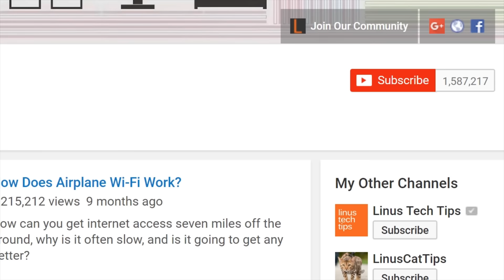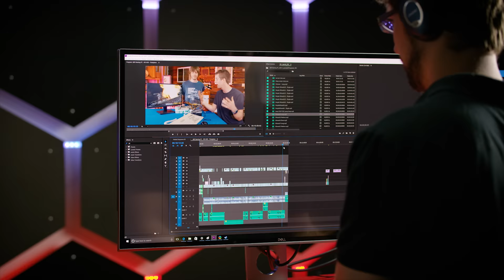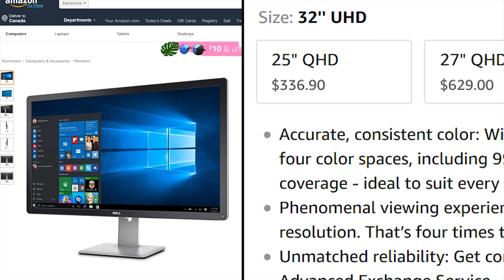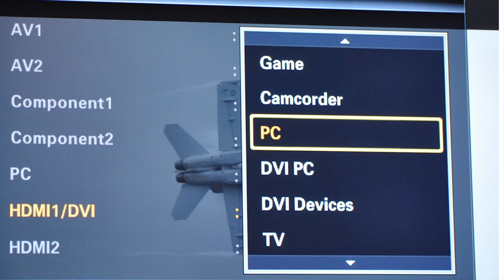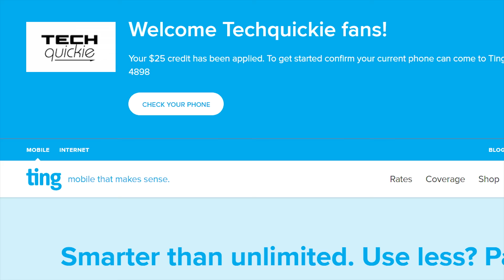What's the Difference Between Monitors and TVs?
Receive an additional $25 credit for Ting today when you sign up

Monitors and TVs are strikingly similar these days - but have they become interchangeable, or are there still important differences between them?

Buy the latest Smart TVs
On Amazon (Paid Link)
On Newegg (Paid Link)
On Walmart (Paid Link)